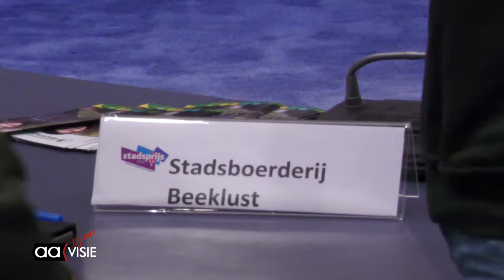De Stadsprijs van Almelo is uitgereikt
In de raadzaal van het stadhuis deelde waarnemend burgemeester Mirjam van ’t Veld  de Stadsprijs uit. De prijs ging deze keer naar de Stadsboerderij Beeklust. De tweede plaats was voor de stichting Almelo Events en de derde prijs ging naar de stichting Kunstpunt.